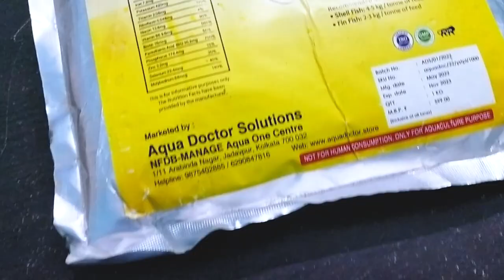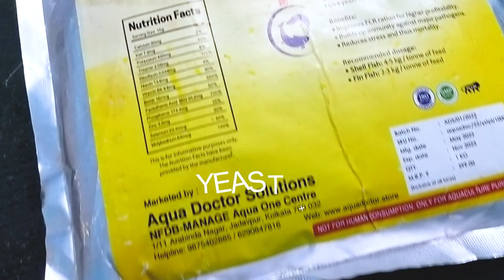BENEFITS OF YEAST + || AQUA DOCTOR SOLUTIONS || FISH FARMING || MEDICINE || AQUA CULTURE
AQUA DOCTOR DEBTANU BARMAN IS HERE WITH HIS SPECIFIC AND DETAILED KNOWLEDGE ABOUT THE PRODUCT YEAST +
WE ARE GLAD TO ANNOUNCE OUR NEW MEDICINE SERIES OF OUR COMPANY